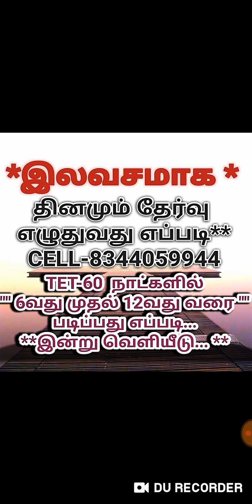"60 நாட்களில் 6வது முதல் 12வது வரை"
DAILY FREE TEST - TET-SUBJECTS-தமிழ், ஆங்கிலம், உளவியல், MS(MATHS, SCIENCE), SS(HISTORY, GEOGRAPHY, POLITICS AND ECONOMICS)